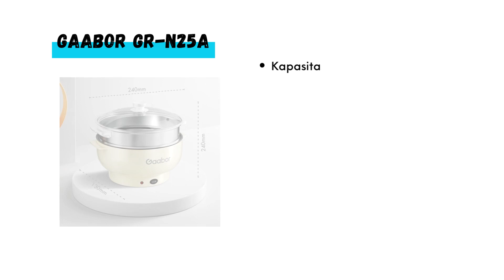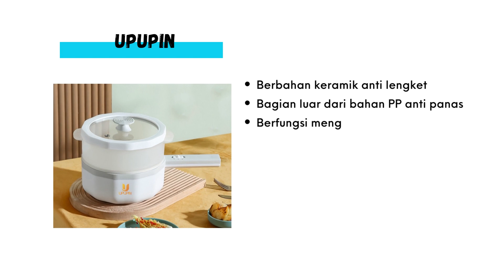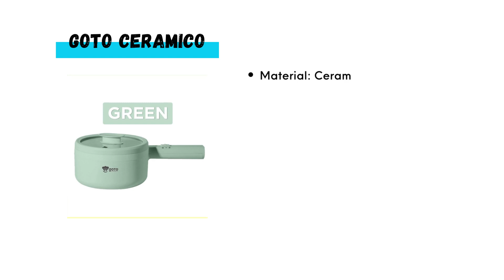WOW! INILAH PANCI LISTRIK SERBAGUNA YANG MURAH DAN BERKUALITAS